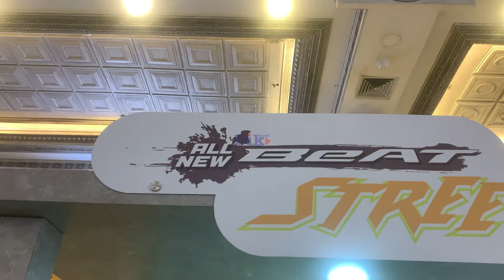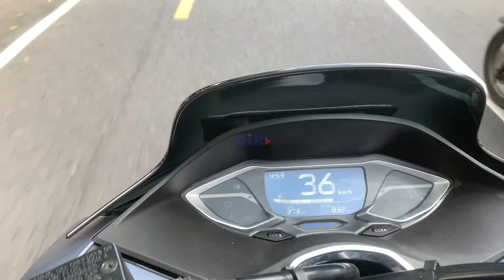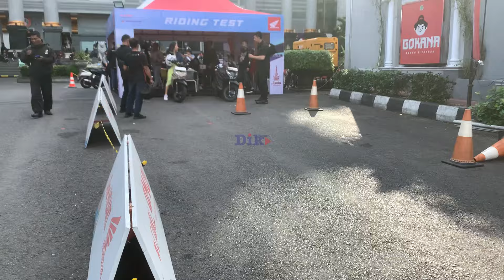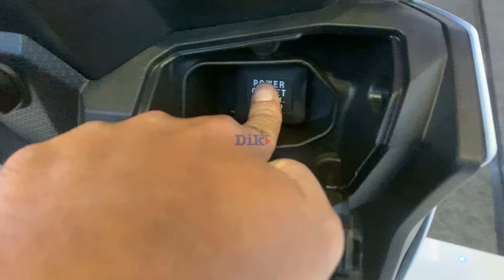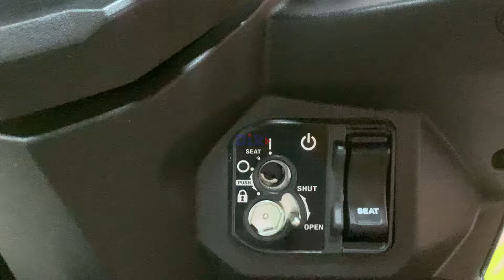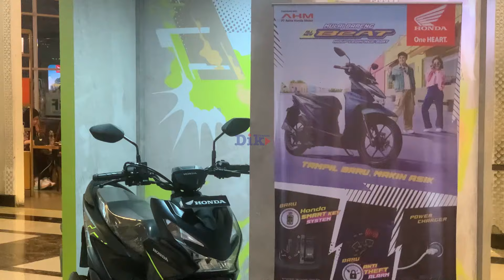Seharian Ikut Acara Peluncuran All New Honda Beat di Jogja City Mall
Astra Motor Yogyakarta selaku Main Dealer sepeda motor Honda wilayah Yogyakarta, Kedu, dan Banyumas secara resmi telah memperkenalkan All New Honda BeAT  Series dalam Regional Public Launching di Atrium Jogja City Mall (13/7/2024).

Dengan beragam fitur canggih dan desain teranyar yang tidak hanya menambah kenyamanan tapi kesan sporty dan stylish. Perkenalan All New Honda BeAT diusung dengan beragam aktivitas seru yang tentunya tidak hanya menunjukkan sisi keunggulan produk saja tetapi konsumen bisa merasakan hype skutik terlaris di Indonesia.

Saat Ini All New Honda BeAT sudah dapat dipesan diseluruh Dealer Honda. Dipasarkan untuk tipe ESP CBS dengan harga Rp. 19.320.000 (OTR DIY), tipe ESP Deluxe Rp. 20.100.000 (OTR DIY), tipe Smart Key Rp. 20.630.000 (OTR DIY). Sedangkan untuk All New BeAT Street di harga Rp. 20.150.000 (OTR DIY).

Fitur All New Honda BeAT

Pada All New Honda BeAT tipe Deluxe Smart Key dihadirkan fitur keamanan Smart Key untuk menjawab kebutuhan pecinta skutik terlaris ini. Selain itu, fitur alarm disematkan pada All New Honda BeAT tipe CBS dan tipe Deluxe Standard.

Guna menambah kenyamanan dalam menemani mobilitas penggunanya, All New Honda BeAT tipe CBS kini dilengkapi dengan Power Charger dengan daya maksimal 12 Watt. Fitur baru lainnya yakni Battery Indicator yang terdapat pada panel meter guna memberikan informasi kondisi accu sepeda motor.

Selain beragam fitur baru yang disematkan, AHM juga telah membekali All New Honda BeAT dengan lampu depan menggunakan teknologi LED menambah kesan advance yang memberikan pencahayaan yang optimal berguna memberikan kenyaman berkendara di malam hari.

Panel meter All New Honda BeAT menggunakan fitur Combined Digital Panel Meter berkesan modern dengan tampilan layar berwarna biru yang menyajikan berbagai informasi termasuk penunjuk kecepatan, odometer, bahan bakar serta fitur indikator ECO sebagai panduan berkendara yang efisien dalam konsumsi bahan bakar.

Pada sisi keamanan, All New Honda BeAT ditunjang dengan fitur Secure Key Shutter yang didampingi dengan tombol pembuka jok untuk memudahkan pengguna dalam membuka tutup jok motor. Keamanan berkendara juga dirasakan pada sistem pengereman yang menggunakan fitur Combi Brake System (CBS). Selain itu, model ini dilengkapi dengan Side Stand Switch dan Parking Brake Lock untuk memberikan kenyaman dan keamanan bagi pengendaranya. (*)